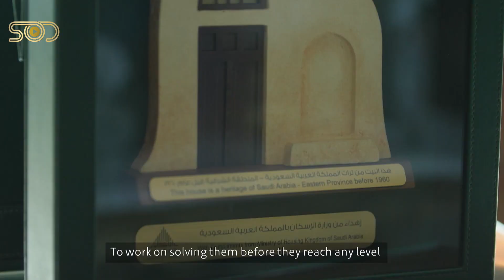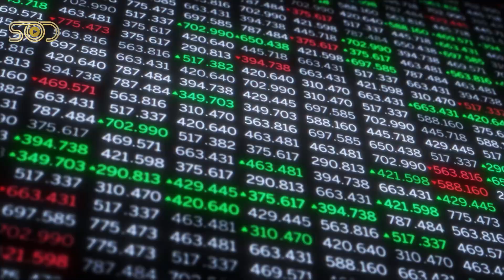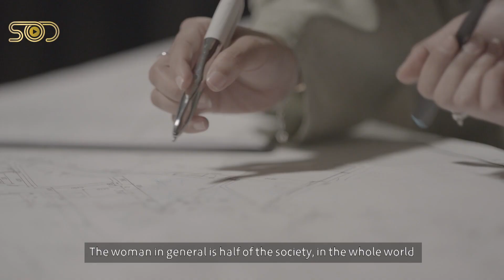Egyptian Ambassador Discusses His Views on Saudi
Ahmed Farouk, Egyptian Ambassador to Saudi, explains the strong ties and relationship between Egypt and the Kingdom, from culture, to arts and political treaties. Find out more in this interview of our weekly show ‘The Diplomat’.